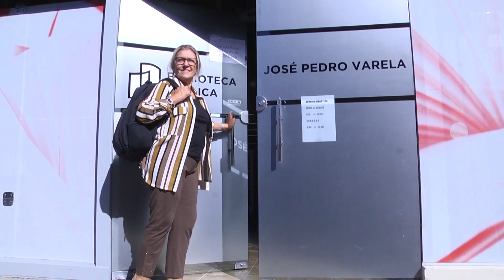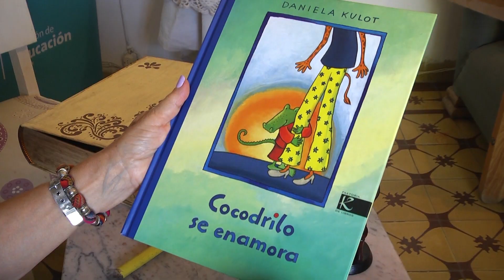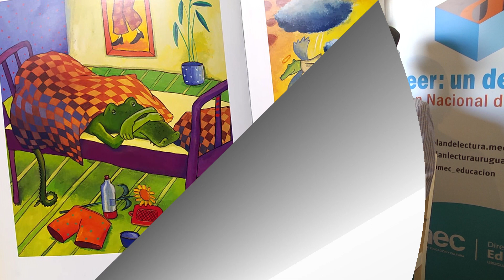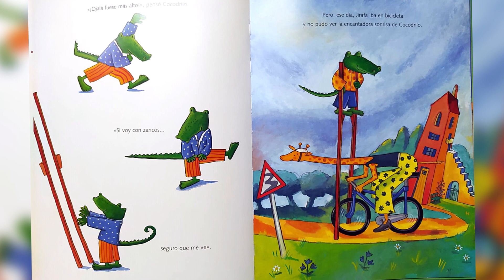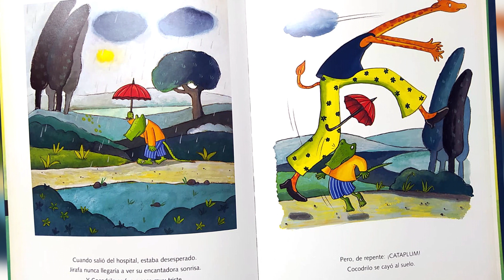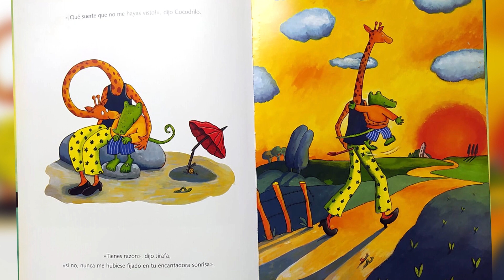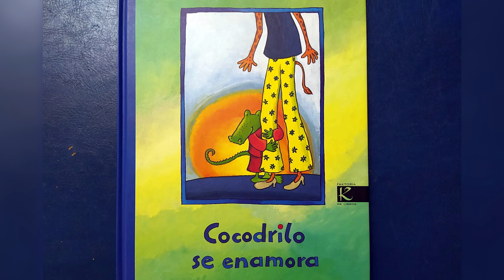Me quedo en casa: "Cocodrilo se enamora"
En el espacio de actividades para realizar en casa, compartimos una nueva entrega de cuentos con Mabel De Agostini y la participación de Sebastián Peñaranda. En esta oportunidad, Cocodrilo se enamora, de Daniela Kulot.
Bajo la consigna mequedoencasa en el marco de la emergencia sanitaria por la pandemia del coronavirus, este es un aporte de Canal 4 y del Plan Nacional de Lectura del MEC, para que los más pequeños y todos quienes disfruten de la lectura de un cuento, puedan tener un momento de entretenimiento e interactividad a diario. Cada día a la hora 14:00 en Canal 4 de Paysandú se estrena una nueva historia. Te esperamos.